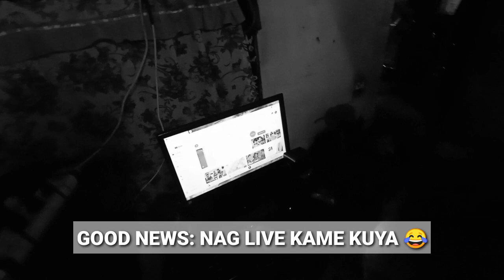MAGKAPATID MAGKASUNDO PA KAYA? / 2 STRIKES NA SI @Wenchie Tv / SERYOSO TO, PANOORIN MO / IBOY'S VLOG